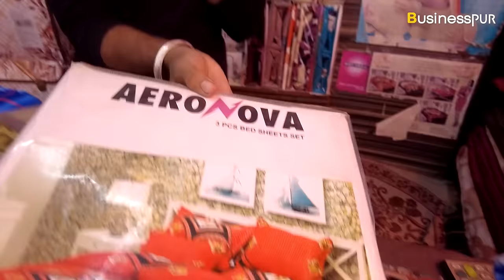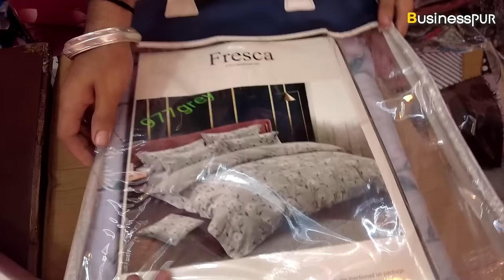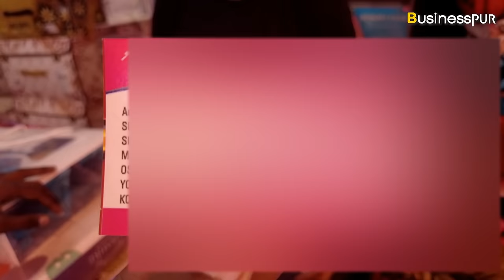Blanket Wholesale Market Ludhiana | Cheapest Blanket in Ludhiana | Ludhiana Market View BusinessPUR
हेल्लो दोस्तों
आज हम आपको दिखाएंगे लुधियाना शहर का कंबल मार्केट और यहां पर हमने कई तरह के अलग अलग कंबल देखे और बहुत ही कम रेट में क्यूंकि ये जो शॉप है वो होलसेल का शॉप है तो अगर कोई भी अपना रिटेल में बिजनेस शुरू करना चाहता है तो यहां से माल खरीद के शुरू कर सकता है। हर तरह के कंबल आपको यहां पर मिल जाएंगे वो चाहे कम से कम रेट में हो या ज्यादा रेट में और डबल सिंगल मैरिज पैक सब आपको यहां पर मिल जाएंगे। पूरे भारत देश में कहीं पे भी आप यहां से माल मंगवा सकते है। धन्यवाद।

blanket wholesale market in ludhiana
blanket wholesale market in india
kambal wholesale market delhi
garam kambal price
blanket market in surat
kambal blanket
blanket wholesale market in panipat
blanket manufacturer & wholesaler delhi new delhi, delhi
where to buy cheap blankets in delhi
blanket market near me
best place to buy blankets in delhi
panipat kambal wholesale market
azad market delhi
best blankets for winter in india
amazon blanket offer
blanket online
blanket online
double blanket
 blankets online
 blankets online
heavy winter quilts
kambal market in delhi
pathankot market malayalam, pathankot market video malayalam, pathankot wholesale market,
pathankot wholesale market cosmetics, pathankot wholesale kapda market, wholesale cloth market in pathankot, wholesale market delhi, wholesale market, cheappathankot, pathankot market video, pathankot bike market